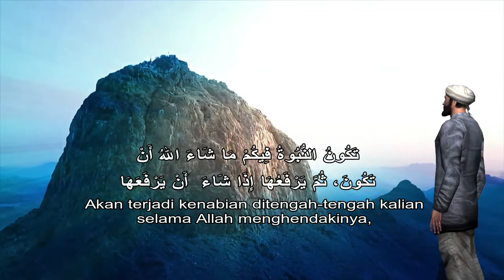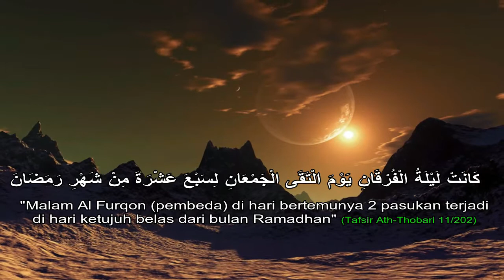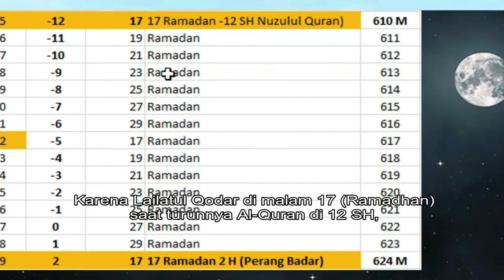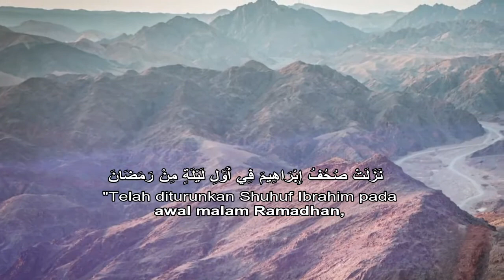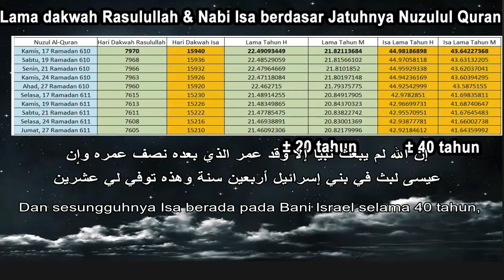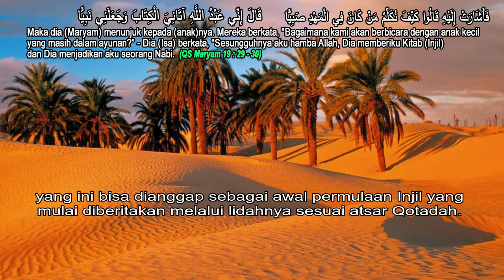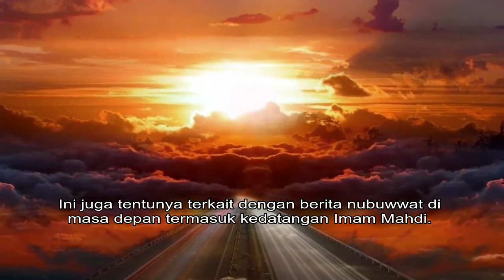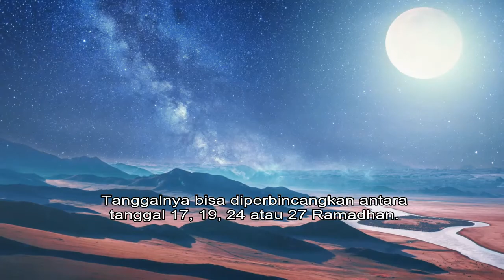Kebenaran Nuzulul Quran Untuk Perhitungan Nubuwwat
Pembahasan tentang waktu Nuzulul Quran dan Lailatul Qadar, yang bisa digunakan untuk menghitung berita kenabian yang disampaikan Rasulullah. Juga termasuk cara perkiraan kedatangan Lailatul Qadar, tanda-tandanya. Serta sirah Nabi zaman dulu yang berhubungan dengan bulan Ramadan.
Lailatul Qadar 1442 H jatuh di malam 27 ?
Siklus Perkiraan Kedatangan Lailatul Qadar
Nabi Isa lahir pada 15 Ramadhan 9 SM / 7 SM ?
Lailatul Qadar di 2021, menurut cara perhitungan Abu Hasan Asy-Syadzili akan terjadi di malam 27 Ramadhan, karena awal Ramadhannya jatuh di hari Selasa.
Menentukan Nuzulul Quran untuk Perhitungan Nubuwwat
LailatulQadr2021 SirahNabiIsa SirahNabiMuhammad SAW.